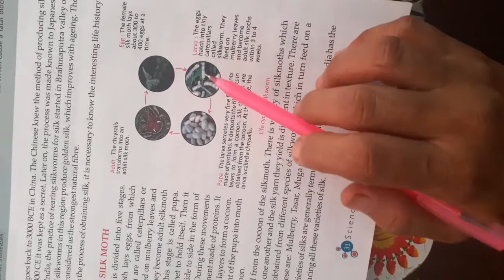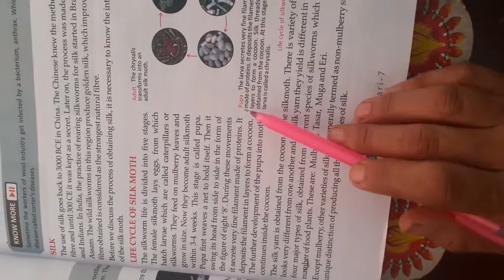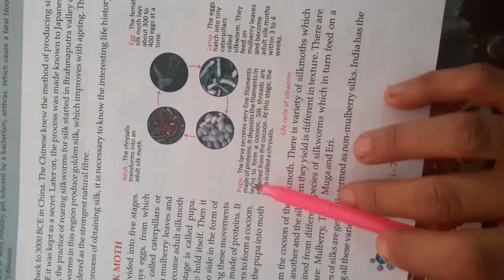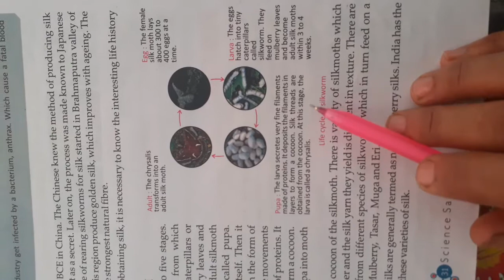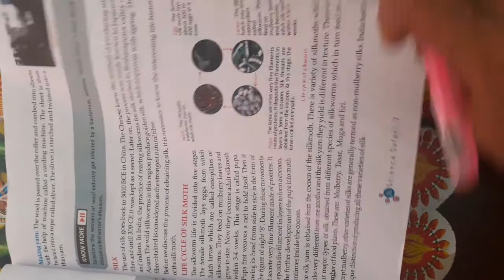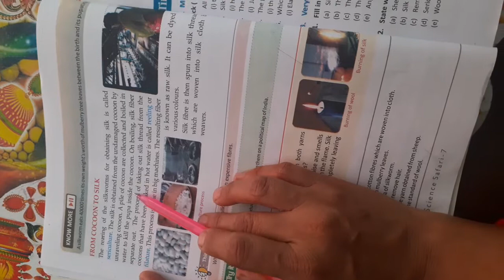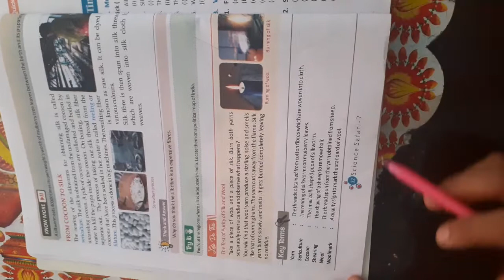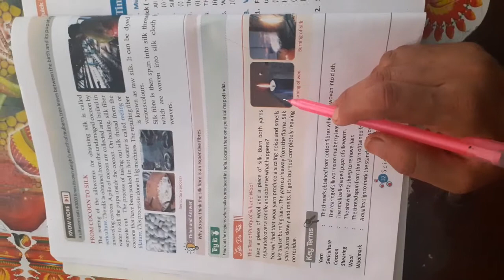Class 7th science Lesson 3 part 2